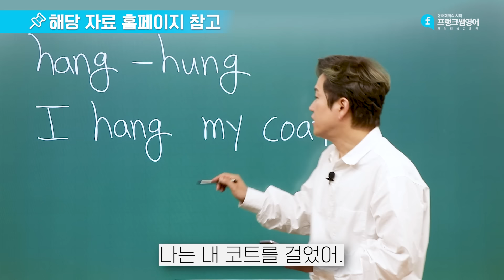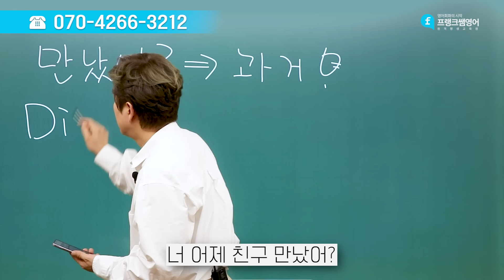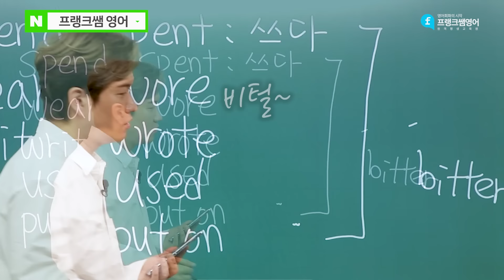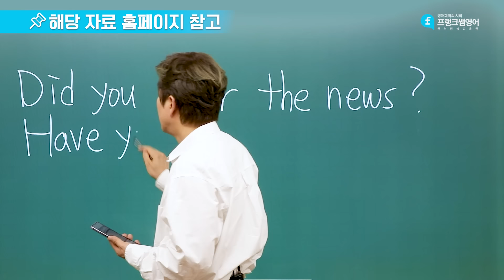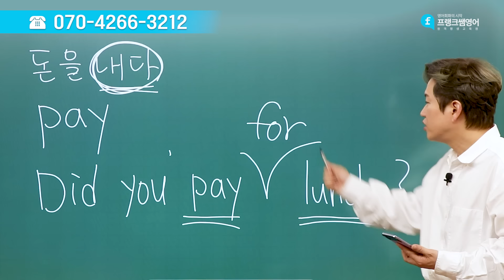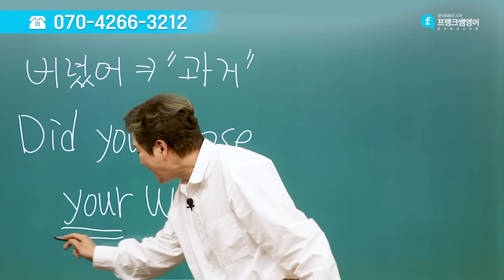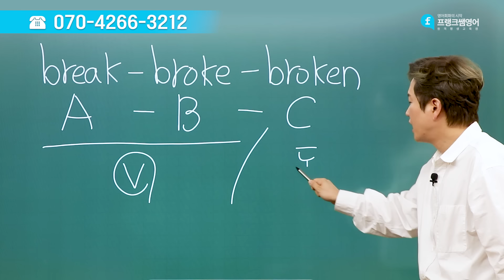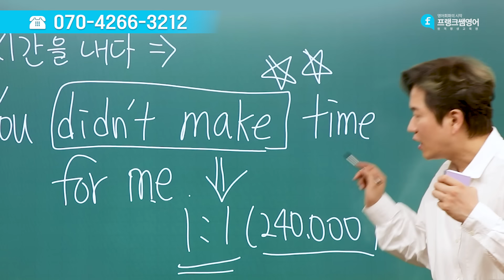똑같은 영어 공부는 그만 🖐🏻5060 영어 공부법은 조금 달라야합니다 | 기초 영작